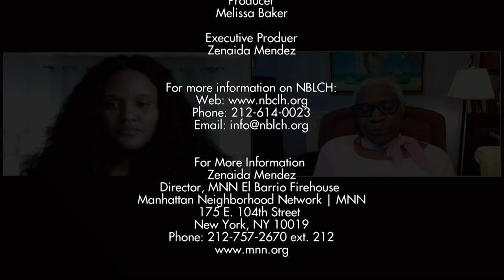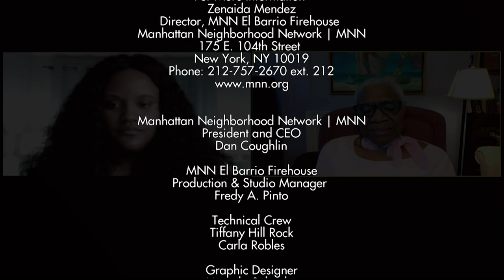Health Action TV | Mental Health Awareness Month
Host C. Virginia Fields interviews Licensed Therapist Patrice N. Douglas, who share with us the importance to take care of our mental health in the times of the coronavirus COVID-19 pandemic.